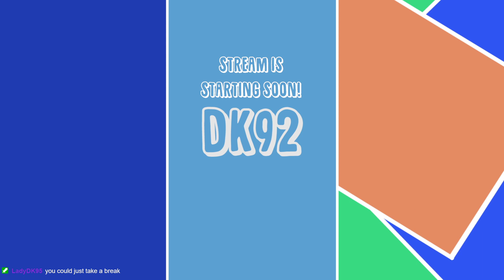R U N V A U L T S | Vault Hunters [5]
Timestamps:
0:00 Start
2:14 Intro
5:04 Vault Run
29:36 Checking Loot
42:01 Vault Run
1:00:42 Checking Loot
1:22:56 Vault Run
1:47:31 Checking Loot